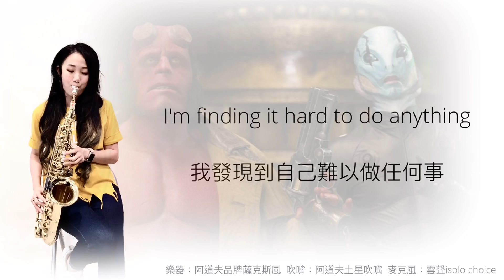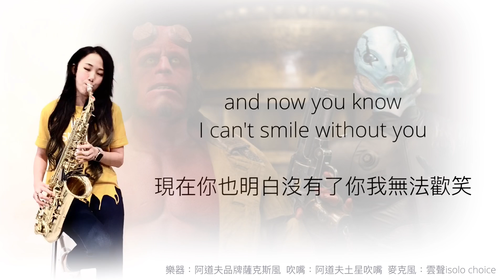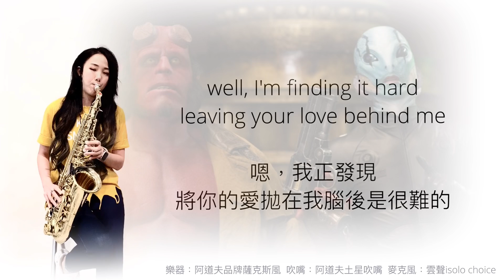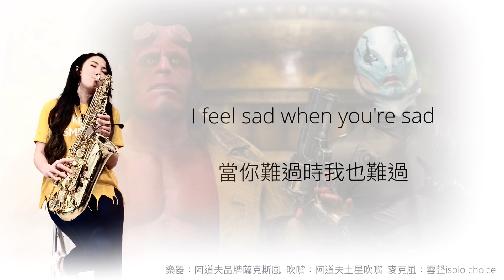Can’t smile without you-Saxruby(G-Ab-A-Bb key)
來自電影地獄怪客的插曲
「Can’t smile without you」
也是我一直以來很喜歡的歌曲
雖然後面不斷的轉調😂
跟大家分享這首歌曲囉！

購買方式:
阿道夫樂器官網

🌟教授內容：
1.以「流行薩克斯風24小時攻略」教材為主。
2.流行歌曲的情感展現。
3.流行歌曲的即興和改編。
4.如何錄製個人影音。

全省都有喔！
歡迎致電詢問
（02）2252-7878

教材推廣班:
平日晚上（請電洽板橋教室詢問適合日期）
晚上7:00-8:30

以教授國、日、英文的經典老歌流行歌為主

地址：新北市板橋區國光街189-5號3樓
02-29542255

❤️Ruby簡歷❤️

2004  高雄市附屬青年管樂團saxophone

2007  考取高雄市文化局街頭藝人執照

2007  於六合夜市街頭展演

2008  接受中天新聞採訪/接受日本電視台“瀨上剛in臺灣”採訪

2009  於婚禮樂團、外場活動做表演

2010  加入臺灣民謠爵士樂團

2010  固定於高雄黃金愛河咖啡廳演奏

2011  受邀至中視縱藝大哥大節目演出

2011  豬哥亮萬秀之王2巡迴演唱會孔鏘超級樂團薩克斯風手

2011  鄭進一請您的家後來聽家後演唱會孔鏘超級樂團薩克斯風手

2012  固定於高雄藍色狂想表演

2012  固定於高雄barcode和DJ做演出

2012  民視三星報喜孔鏘超級樂團薩克斯風手

2012  曾心梅台北演唱會孔鏘超級樂團薩克斯風手

2012  余天聽歌演唱會孔鏘超級樂團薩克斯風手

2013  蔡小虎眾星拱月演唱會孔鏘超級樂團薩克斯風手

2014  海軍第27屆國家音樂廳海韻音樂會特別來賓

2014  民視明日之星孔鏘超級樂團薩克斯風手

2015  李翊君新加坡演唱會孔鏘樂團薩克斯風手

2015  海軍第28屆國家音樂廳海韻音樂會特別來賓

2016  許富凱少年夢高雄巨蛋演唱會孔鏘超級樂團薩克斯風手

2016  黃品源台北國際會議中心演唱會薩克斯風

2016  余天華麗轉身台北高雄演唱會孔鏘超級樂團薩克斯風手

2016  民視王牌雙響炮孔鏘超級樂團薩克斯風手

2017 李翊君翊往情深台北國際會議中心演唱會孔鏘超級樂團薩克斯風手

2017 黃品源夏日狂歡高雄演唱會薩克斯風手

2017蔡小虎福虎生風幸福送乎你台北國際會議中心演唱會孔鏘超級樂團薩克斯風手

2017 翁立友 有你真好台北小巨蛋孔鏘超級樂團薩克斯風手

2017 李翊君翊往情深新加坡演唱會孔鏘超級樂團薩克斯風手

2017 黃品源東莞演唱會薩克斯風手

2018 華視天生王牌 孔鏘超級大樂隊薩克斯風手

2018 陳雷 「歡聲雷動」台北小巨蛋 孔鏘超級大樂隊薩克斯風手

2018 華視黃金年代孔鏘超級大樂隊薩克斯風手

2018 黃品源台大體育館星火燎源演唱會薩克斯風手

2019 發行個人薩克斯風專輯「云中月圓」

2019 代言「朋音閲譜」電子平板

2019 代言泰國「vibrato sax」薩克斯風